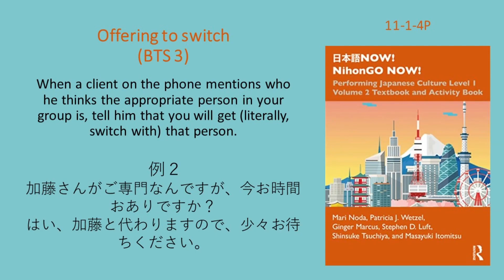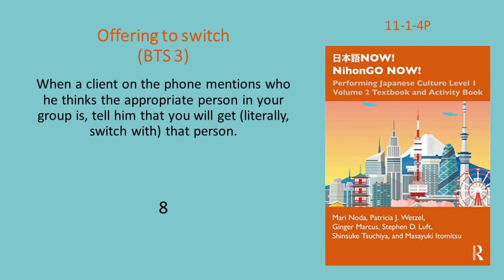NihonGO NOW! 11-1-4P Offering to switch (BTS 3)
BTS 3  Xと・に代わる